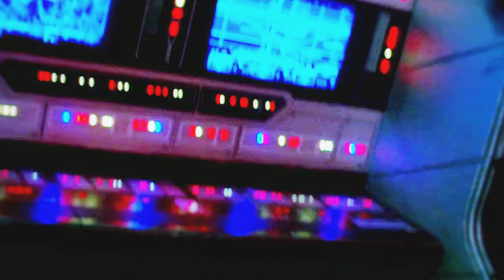» ezra bridger and rey | i'm your father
720! :)

Benicio Del Toro and Ezra Miller as Ezra Bridger.
Emma Watson and Sabine Wren.

» characters: Ezra Bridger and Rey | Star Wars tfa and Star Wars Rebels tribute
» coloring: herahcolours